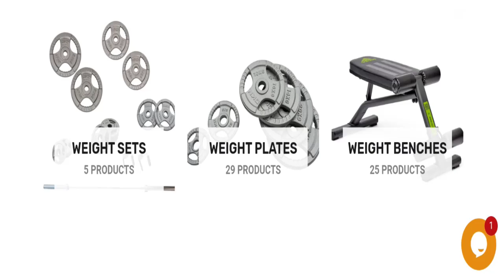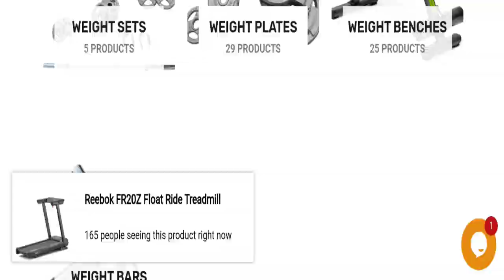Gym Equipment Super Shop Reviews: See - Legit Or Another Scam Site?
Do you want to know about Gym Equipment Super Shop Reviews? Watch this video till end because in this video you will get to know about the legitimacy of the site. Friends, this is not our website. In case, If you have experienced any fraud over this website then watch this unbiased review video till the end, We will share the way to get your money back.

1. How to Refund on PayPal? Step-By-Step Guide on the Refund Policy

2. How to get a refund for a fraudulent credit card transaction

3. How to check whether a product is genuine or not?